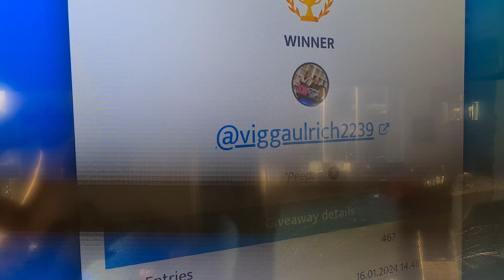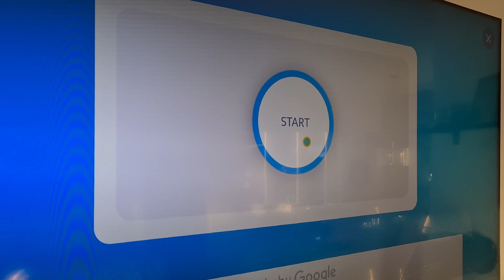VINDERNE af PEEPZ figurer 🤩 Vi har brug for jeres hjælp 🥰